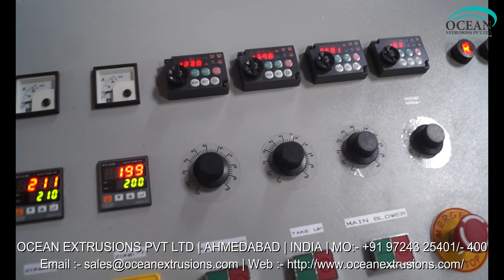Monolayer Blown Film Line in India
Monolayer Blown Film Line in India. The offered blown film plant is used for making the plastic film or sheet. This Monolayer Blown Film Line in India is manufactured by optimum grade raw material and sophisticated technology in synchronization with set standard. Offered blown film plant is examined under the direction of professionals to ensure the flawlessness.
High Speed Blown Film Plant. The provided blown film plant is available in different specifications as per the requirements of our esteemed clients. This blown film plant offered by us is manufactured with premium grade material and highly modern technology in sync with the market standards. Customers can avail this blown film plant from us at affordable rates.

Features of Monolayer Blown Film Line in India:-
• Easy installation
• Rugged design

Applications of Monolayer Blown Film Line in India:-
• Courier bags

Other Details of Monolayer Blown Film Line in India:-